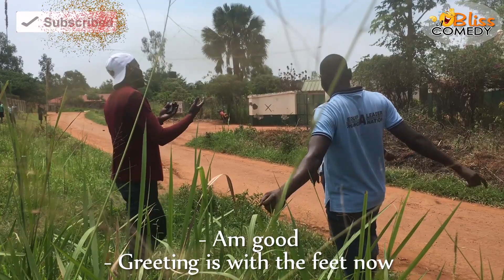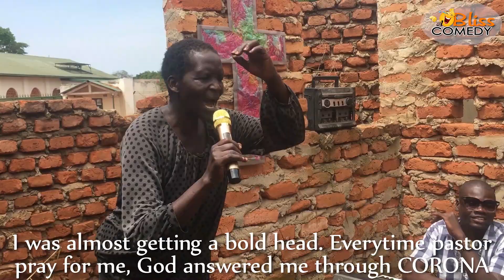Pastor's Microphone (A Bliss comedy) (Episode 2)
Watch a man that recovers from covid19 is feared